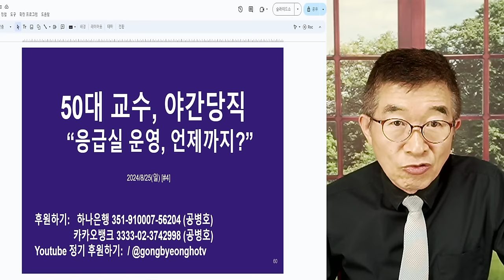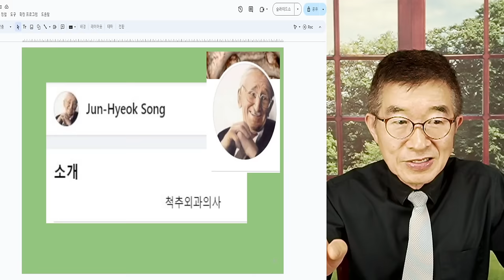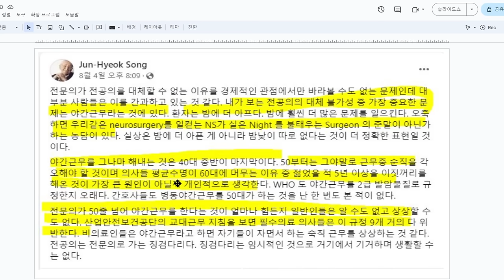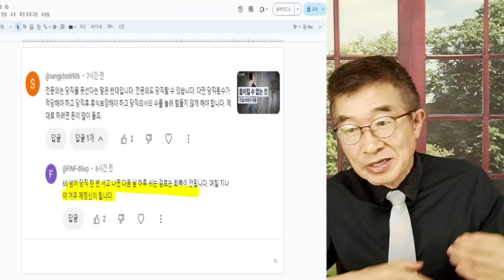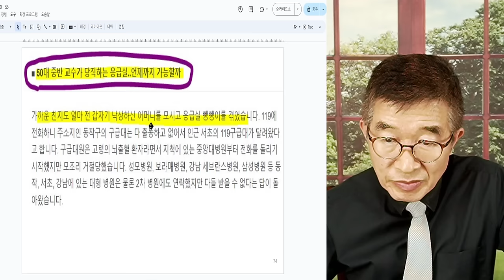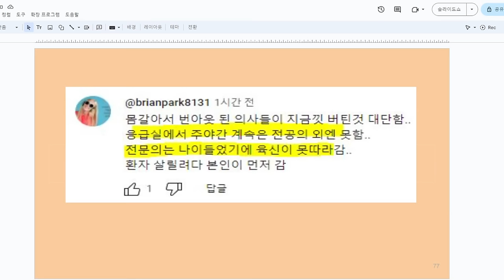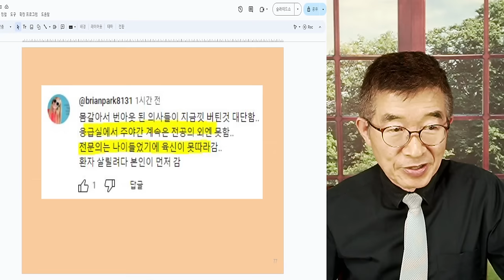50대 중반 의대교수, 야간당직 / "이런식으로 응급실 운영, 언제까지 할건가?" / 응급의료 붕괴 불가피 / 보건복지부 관리들, 실상 이해하려는 노력 전무 [공병호TV]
Bitcoin : 3MTW849AkP2ftLeSK2teZHMmzLu7Z83s9U